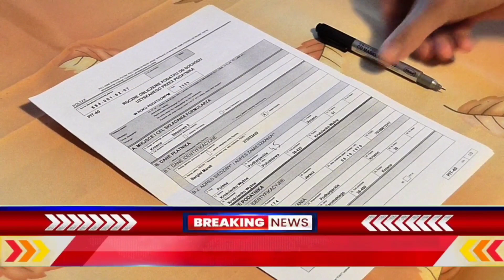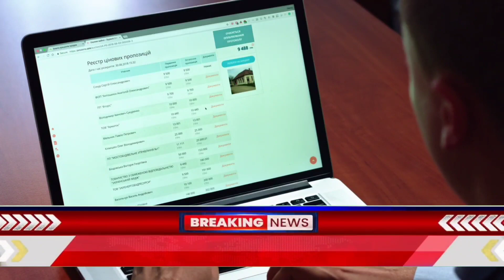ରାସନ କାର୍ଡ ରେ ବଡ଼ ଖବର ଆସିଲା ଦେଖନ୍ତୁ | Ration Card Aadhaar Link Update 2023 - Odisha Khabar